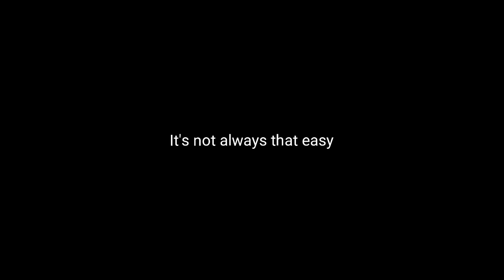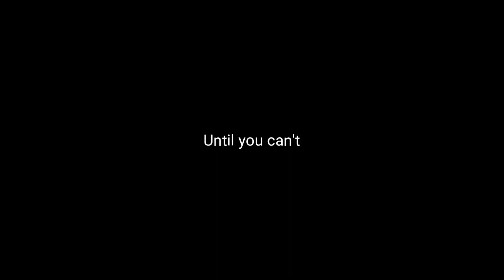RUN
*MEDIA:
'Johnniyibizi'

Hi there, my name is John!
I'm 19 and I love making videos.
I don't really have a genre so I make a lot of different videos that you might like.